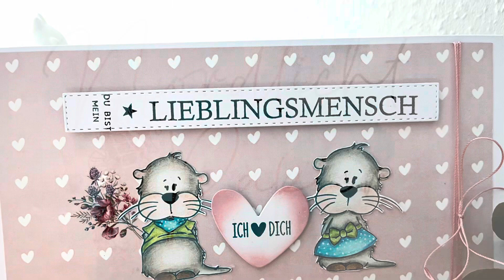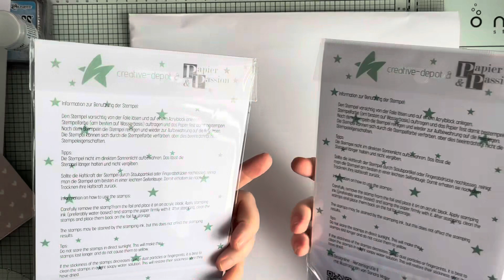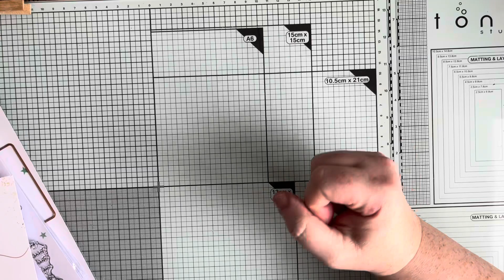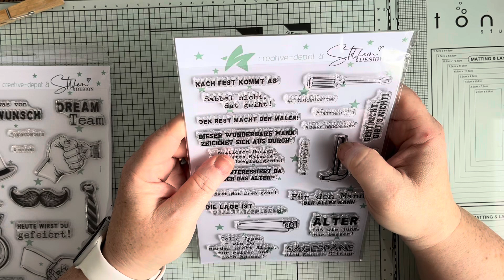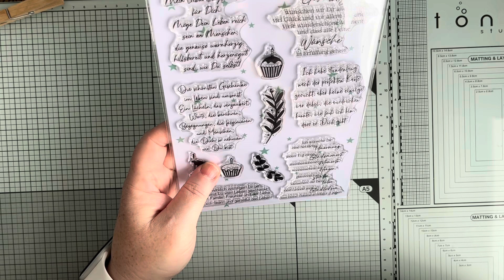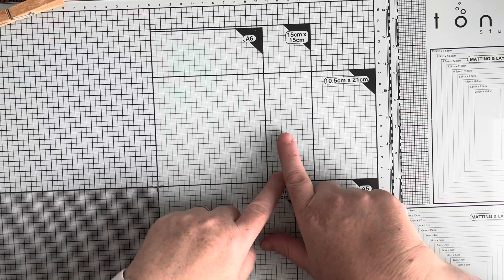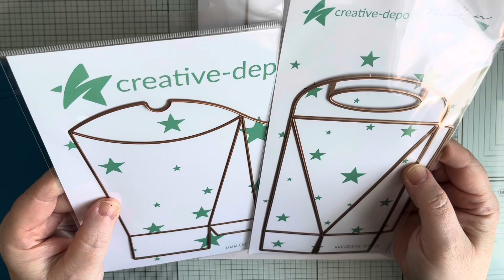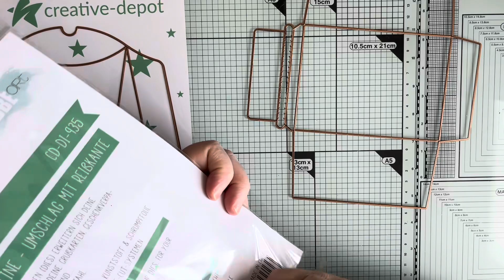Großer Creative Depot Haul / Karte / Test Stanzform und Embossing Pulver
In diesem Video gibts es etwas mehr zu sehen.

Erst mein Großeinkauf im
Lieblingsshop von Creative Depot und im Anschluss zeige ich euch ausser einer Karte zum Hochzeitstag auch Testergebnisse der Stanzform Umschlag mit Abreisslasche und mein neustes WOW Embossing Pulver.

Das Video enthält unbezahlte Werbung wegen Markennennung.